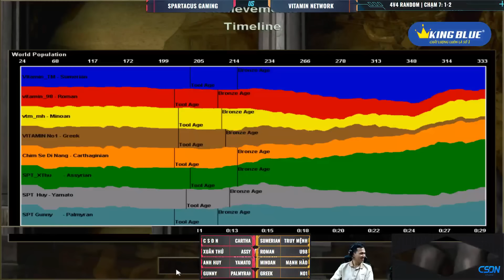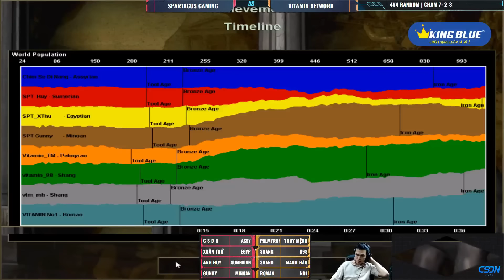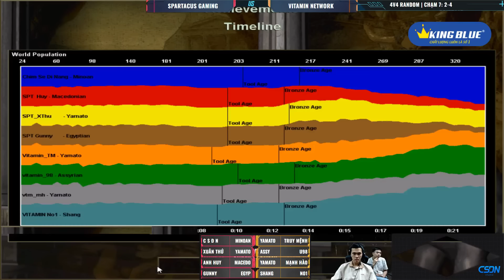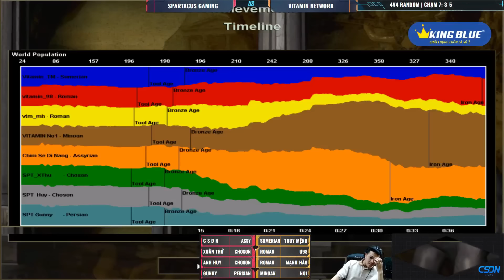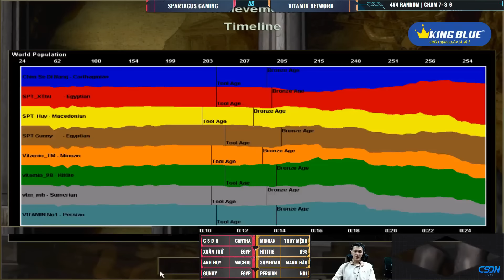4vs4 Random | Team SpartaCus vs Team Vitamin | 19/04/2024